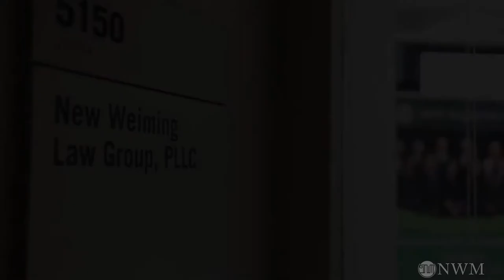Introduction to Toastmaster Speech Contest